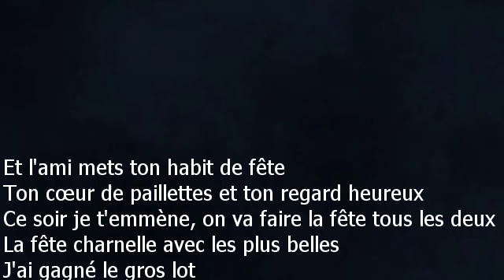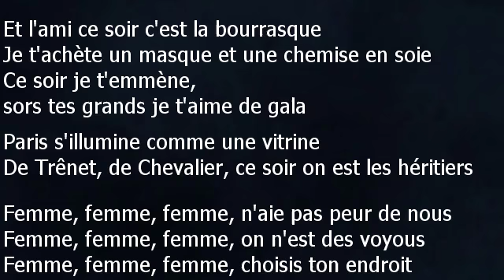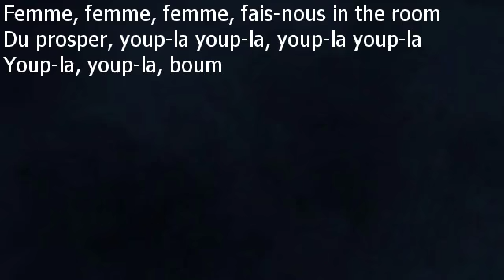Serge Lama - Femme, femme, femme - Paroles lyrics - VALP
Serge Lama
Femme, femme, femme – 1978
Et l'ami mets ton habit de fête
Ton cœur de paillettes et ton regard heureux
Ce soir je t'emmène, on va faire la fête tous les deux
La fête charnelle avec les plus belles
J'ai gagné le gros lot
Ce soir c'est la vie de château
Femme, femme, femme, fais-nous voir le ciel
Femme, femme, femme, fais-nous du soleil
Femme, femme, femme, rends-nous les ballons
Les ballons rouges et ronds de notre enfance
Femme, femme, femme, fais-nous voir l'amour
Femme, femme, femme, sous son meilleur jour
Femme, femme, femme, fais-nous in the room
Du prosper poup-la youp-la boum
Et l'ami ce soir c'est la bourrasque
Je t'achète un masque et une chemise en soie
Ce soir je t'emmène, sors tes grands je t'aime de gala
Paris s'illumine comme une vitrine
De Trênet, de Chevalier, ce soir on est les héritiers
Femme, femme, femme, n'aie pas peur de nous
Femme, femme, femme, on n'est pas des voyous
Femme, femme, femme, choisis ton endroit
Nous on ne s'y connaît pas, on te fait confiance
Femme, femme, femme, on n'est que deux amis
Femme, femme, femme, qui s'payent un samedi
Du prosper youp-la youp-la boum
Femme, femme, femme, fais-nous robe du soir
Femme, femme, femme, champagne et caviar
Femme, femme, femme, ce soir c'est férié
On ne va pas regarder à la dépense
Femme, femme, femme, fais-nous confetti
Alcazar et tutti quanti
Femme, femme, femme, fais-nous Marengo
Lunapark et Monte Carlo
Femme, femme, femme, fais-nous genre Zizi
Au casino de Paris quand elle danse
Femme, femme, femme, fais-nous langoureux
Du spécial et du larmes aux yeux
Du prosper, youp-la youp-la, youp-la youp-la
Youp-la, youp-la, boum